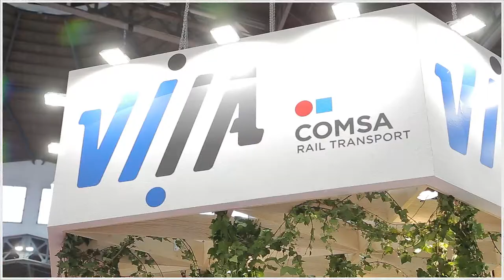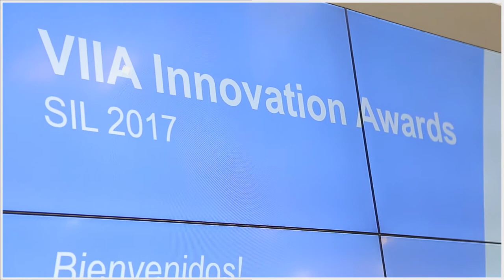VIIA SIL 2017 recap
Three intense and amazing days at SIL Barcelona 2017 all wrapped into one video.
What an amazing experience full of opportunities.